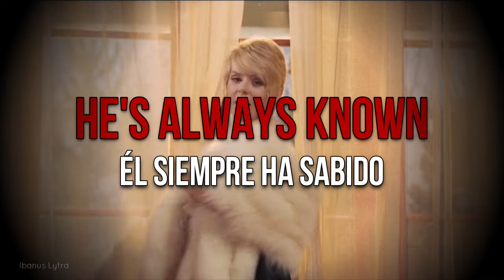Blood Ceremony - Lord of Misrule (Lyrics / Letra)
A Blood Ceremony song!

"Eat, make merry and get pissed".

Such a great track.